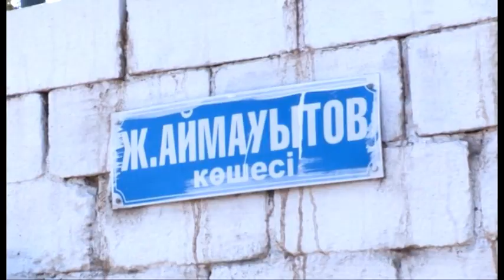Экстренный вызов (30.09.2014)